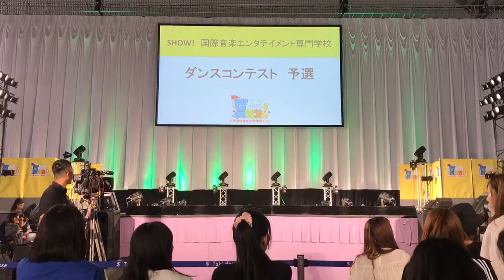NSG夏フェス ダンスコンテスト予選 オープニング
の動画チャンネル、「SHOWチャン！」です＼(^o^)／

ヴォーカル科、ミュージシャン科、ダンスエンタテイメント科、K-POPエンタテイメント科、ウインドオーケストラ科、音楽ビジネス科、音響・照明科、サウンドクリエイター科